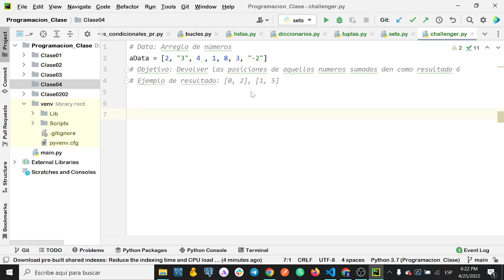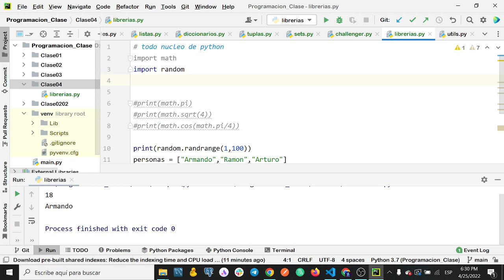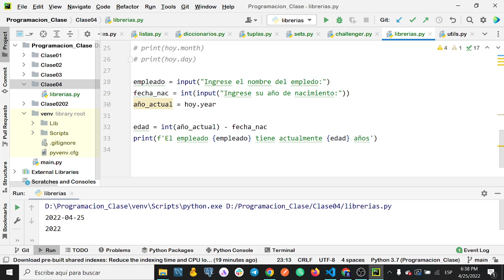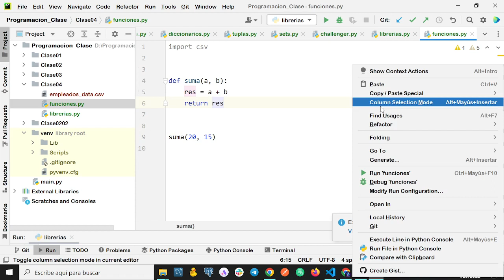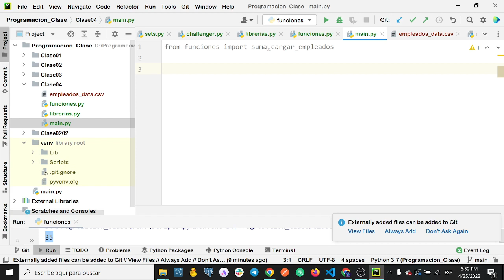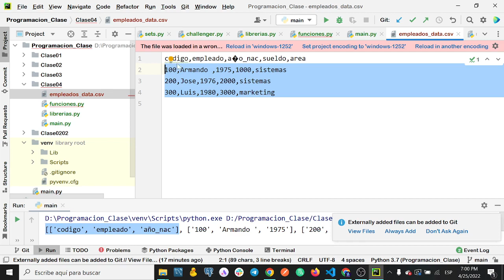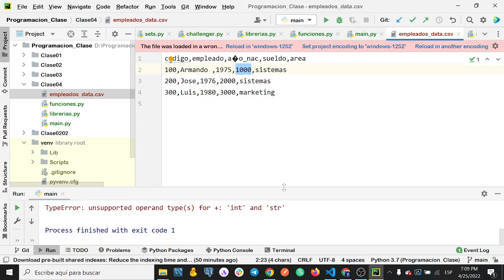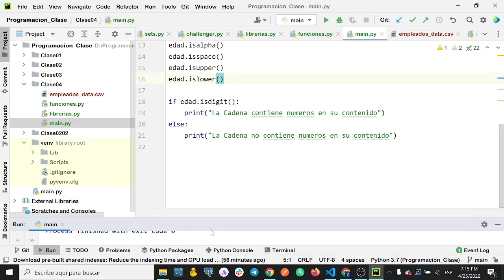Python con Excel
En este video veremos como Integrar Excel con Python